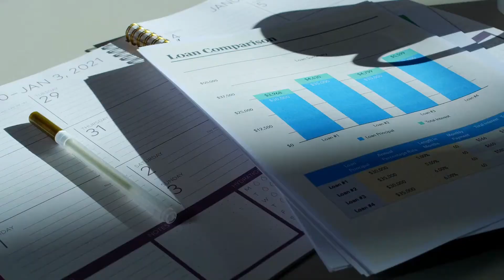Medical Equipment Financing for Hospitals & Clinics. Finance & Working Capital for Healthcare Sector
Business Loans & Working Capital for Hospitals & Healthcare Sector, including Pharmaceutical Manufacturers.

Finance & Working Capital for Healthcare Pharma Businesses.
Medical Equipment Financing for Hospitals and Clinics :

Please find the list of documents required for Medical Equipment Financing (Hospitals/Clinics):

P-KYC (Promoter/s)
- PAN Card
- Aadhar Card / Driving License / Passport

B-KYC (Business KYC documents)
-PAN Card
-GST Certificate
-Medical Registration Certificate:

-Constitution Documents:
  -Partnership– Partnership Deed with shareholding pattern
  -LLP– Partnership Deed, Certificate of Incorporation (COI)
  -Private Limited- MOA, AOA, Certificate of Incorporation (COI)

Financial Statements:
- Last 3 years Audited Balance Sheet
- Last 12 months Bank Statements (All Accounts)
- Last 12 months GST returns

With the above documents evaluation, we'll identify the eligible limits and expedite the process further.

Hospitals, Pharma Distributors, Clinics, Day Care Centers, and Pharma Companies.